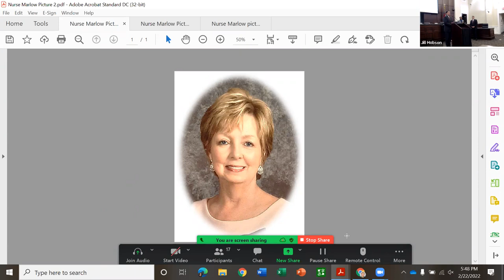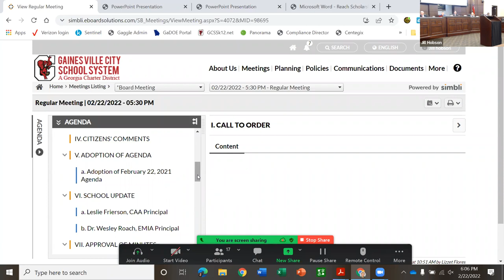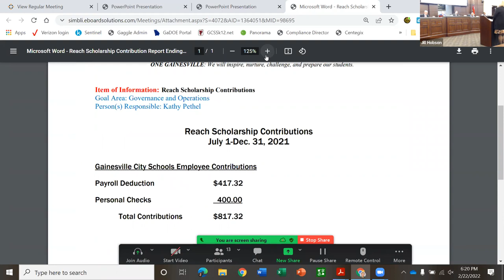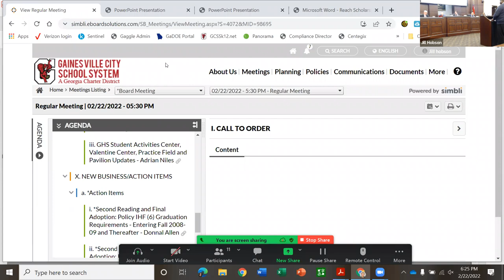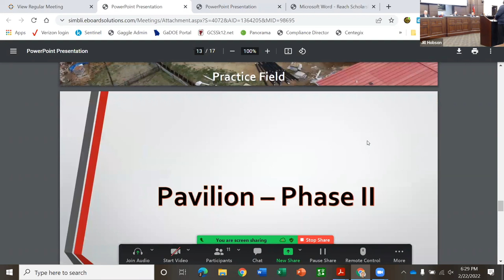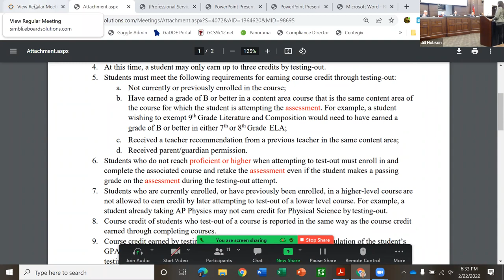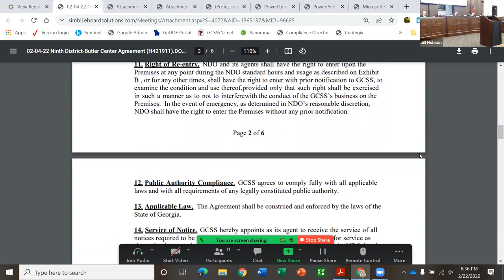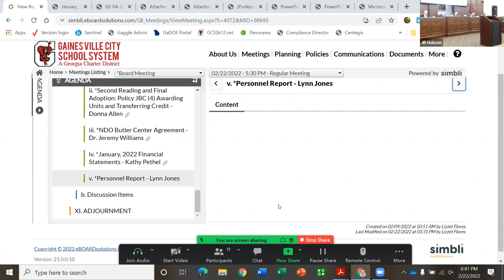Gainesville City Schools Board of Education Meeting for February 22, 2022